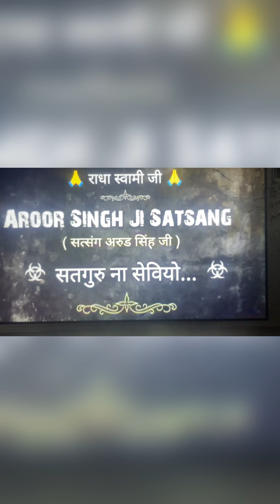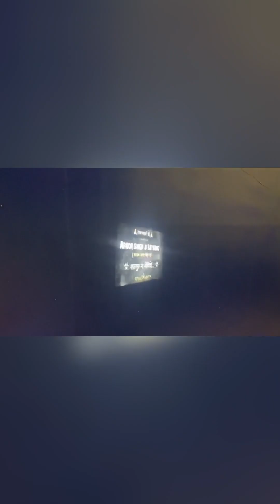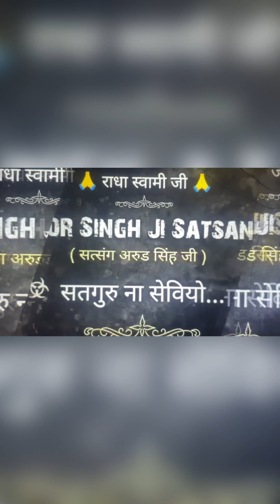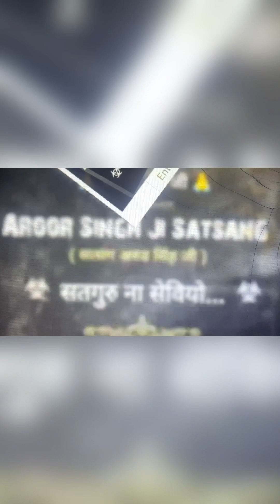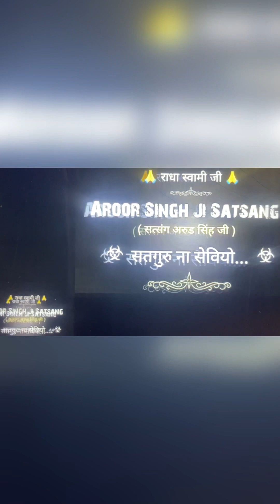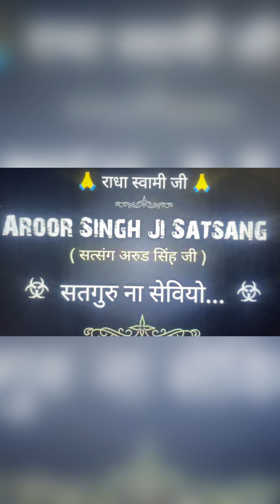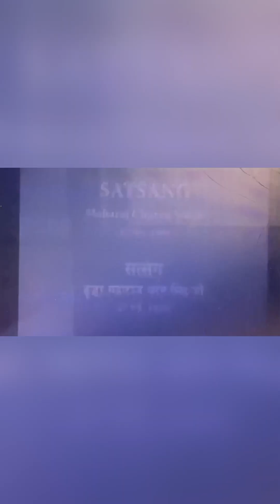Radha sowami g